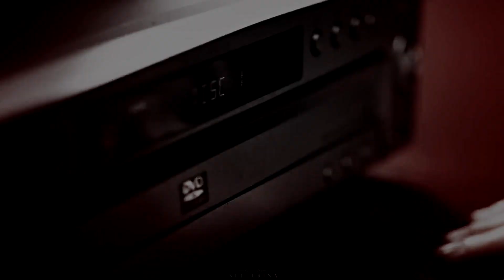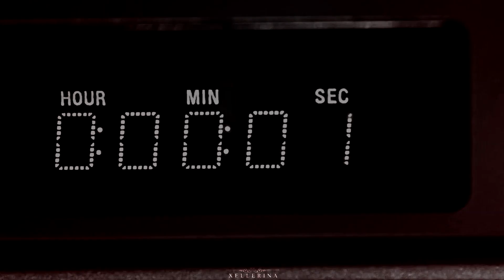YOU'RE NEXT [Dark!Crossover || PLL&TW] Happy Halloween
Enjoy the video in [HD]
Well, first I wasn't going to but after watching a horror movie I wanted to make a halloween video so bad...so I remembered about an older crossover project that I've never finished and today I finally did… muhahaha 😈

✗Also dedication goes to these cupcakes:
Tina, Nuur, Jazzi, Anne, Lilly and Judi…Happy Halloween girls *wink wink*
► Teen Wolf & Pretty Little Liars Crossover